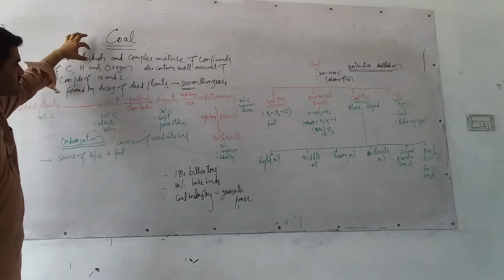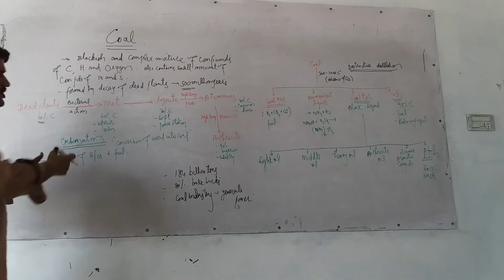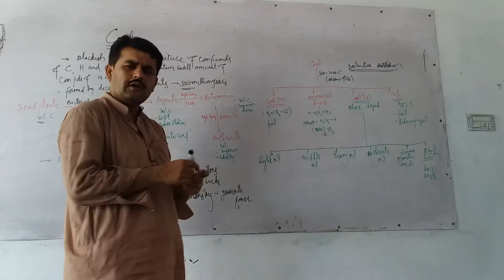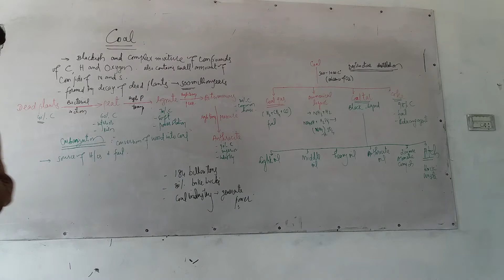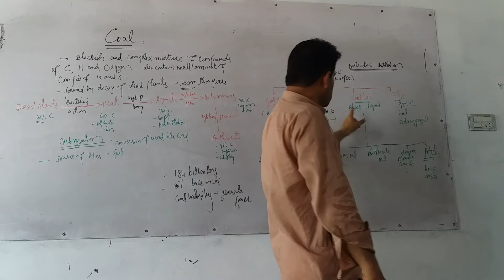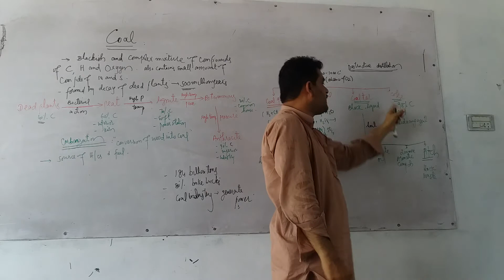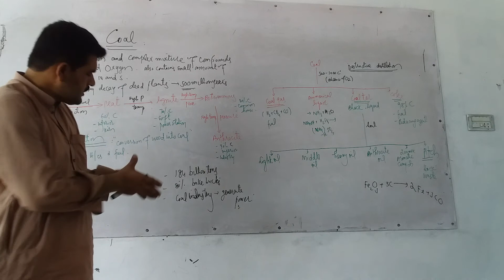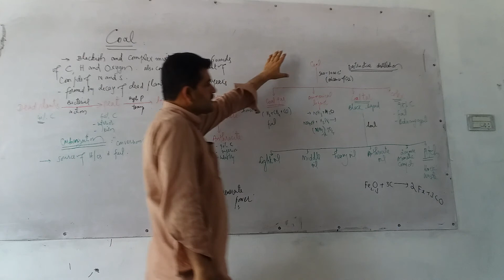Chemistry 12 chap#7 " Coal "